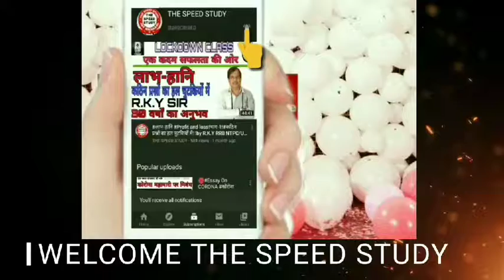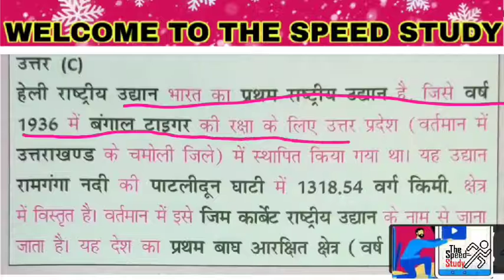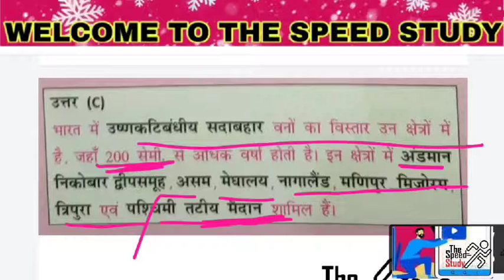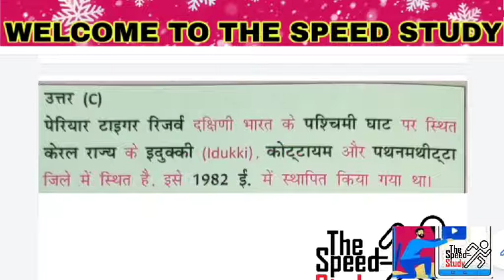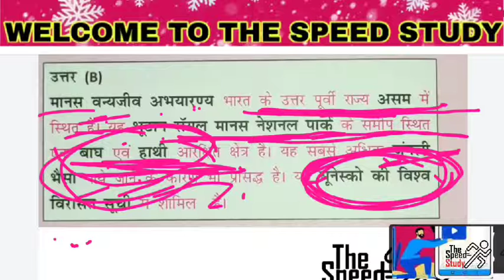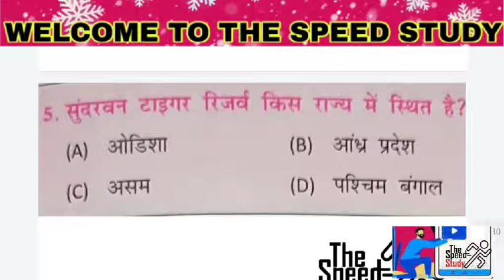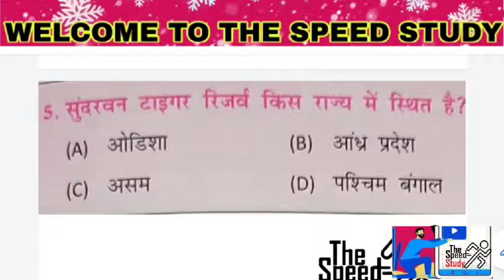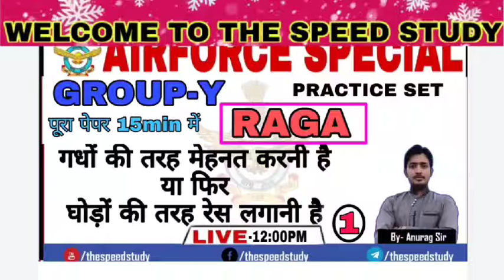Gk Test for NTPC ||COMPLETE NATIONAL RESERVE PLACE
NTPC GS TEST ACCORDING TO ANALYSIS.

UP BOARD 2021 MATHEMATICS || FULL STRATEGY MATH 2021 CLASS 12 ||

UP BOARD MATH IMP FORMULA || CLASS 10 MATH IMP ||

प्रिय व्यूअर बच्चों की मांग पर आज से आपकी नई क्लास शुरू की गई है आप सभी लोगो को यहाँ पर  बोर्ड परीक्षा की तैयारी पूरी कराई जाएगी ।
 आप हमारे Telegram ग्रुप के माध्यम से अपना doubt हमे भेज सकते है।

For Practice

धन्यवाद 🙏🙏🙏🙏🙏🙏🙏🙏